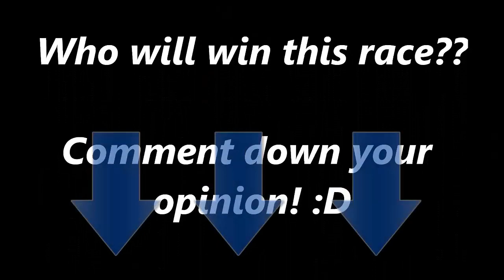Multiplayer #13 | Playing against Daniel Granato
Who will win the last round? ;)

COMMENT DOWN! :D

★ ULTRAVERSE ★

★ ACROGHOST ★

Shop-World Tour Bikes and you'll find the acroghost rider.
You don't need to uninstall neither BrFree or BrPro, it will be a separated mod.

★ SUPPORT ME ★

★ SOCIAL ★